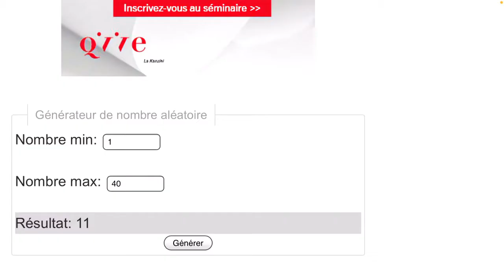Brawl Stars aléatoire Challenge (c'est trop bien!!!)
Brawl Stars aléatoire Challenge